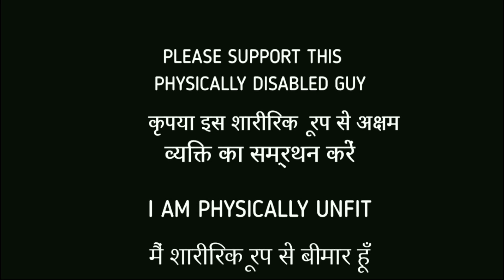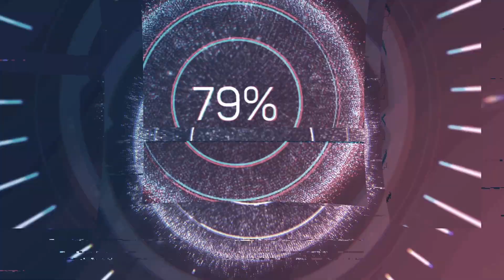Unlimited Wall | Free Fire Unlimited Wall Trick | Training Ground Glitch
Intro Music

         12gb ddr3 ram
         248gb ssd
        2tb hdd
        gt710 graphic
        gigabyte motherboard
        intel duel core I3 processor
        logitech G102